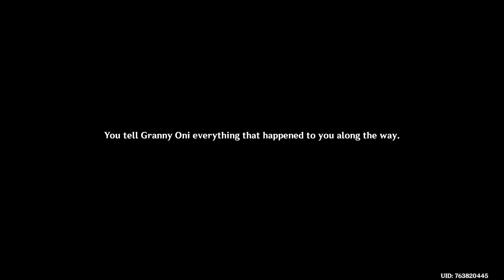lets play genshin impact rise up golden soul part 3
lets play genshin impact